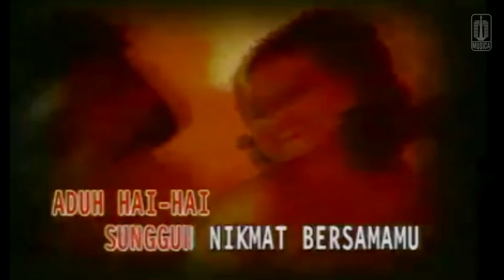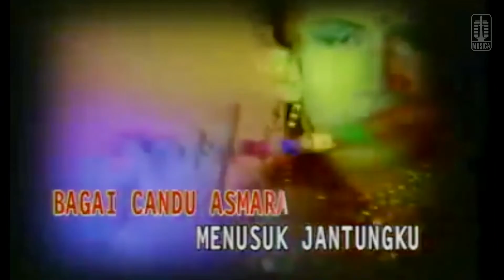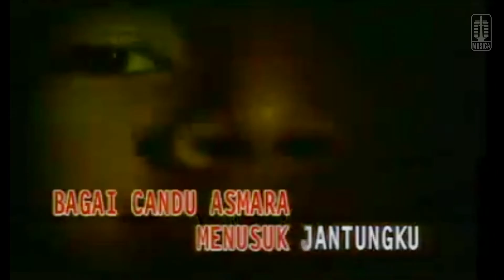Cici Faramida - Candu Asmara (Official Karaoke Video)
Official karaoke video by Cici Faramida performing Candu Asmara
Cipt. Guruh Sukarno Putra